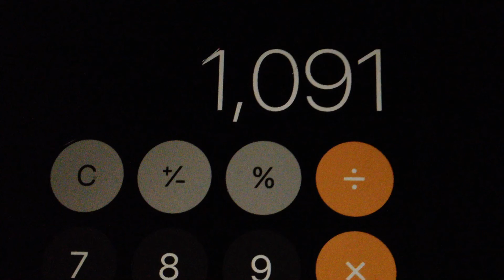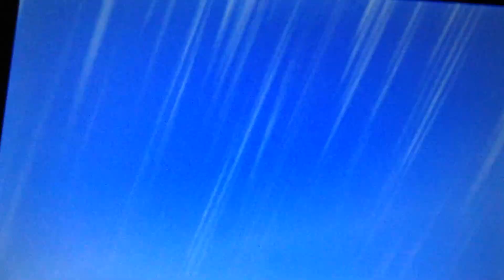Dospacito! Shiny Zapdos after 1,091 SRs (Ultra Sun)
Caught: 9/24/18
(note: it is not for trade)

A preview to my upcoming single, Dospacito Ft. Shiny Zapdos!

Shiny Articuno was caught on 9/22/18. I had to follow it up with Shiny Zapdos. Two days later, 9/24/18, and 1,091 SRs; Shiny Zapdos appeared. This Shiny is very subtle but I do like it in a strange way. I threw two Fast Balls but no luck. The Fast Ball miss was only a precursor to what was bound to annoy me. Yet again Synchronize lets me down and like Shiny Articuno, it got a Gentle nature. Next up, Moltres please do not let me down!

Shiny Zapdos IVs
HP - 31
Atk - X
Def - 31
Sp. Atk - 31
Sp. Def - X
Speed - X
Hidden Power Type: Dragon
Nickname: Dospacito